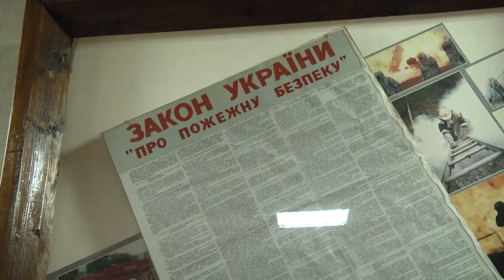ТВ7+. День пожежної охорони відзначають в Україні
Щодня вони ризикують у боротьбі з вогнем та надзвичайними ситуаціями, тим самим відстоюють людські життя.  Вони першими гасили Чорнобильський реактор, вони постійно задіяні в ліквідаціях наслідків інших серйозних надзвичайних ситуацій.